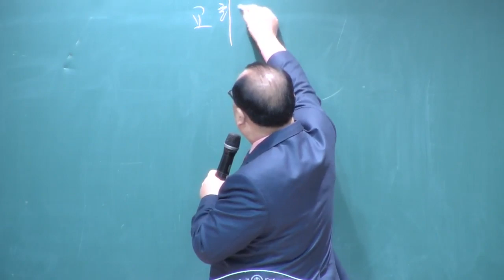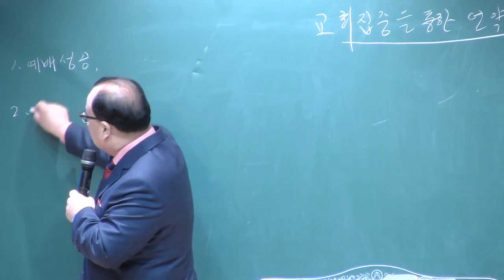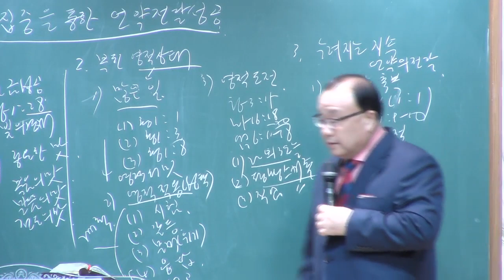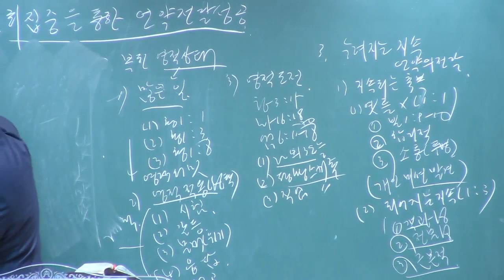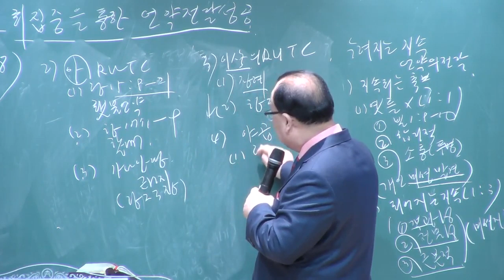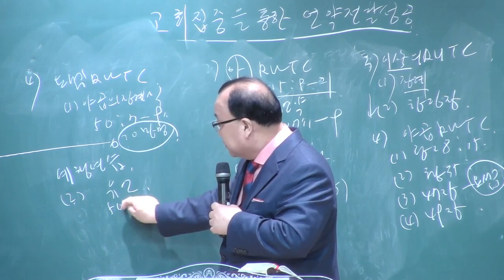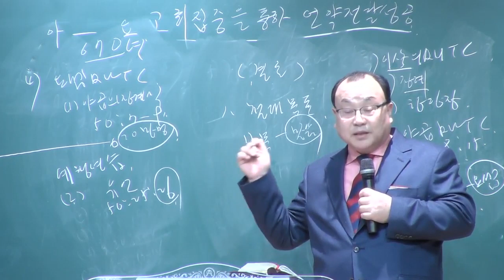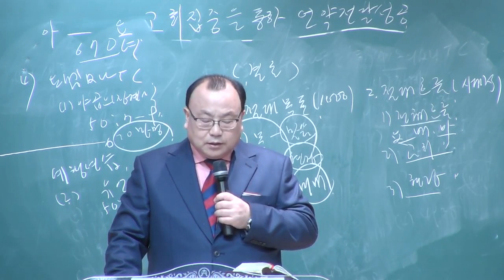[목요 사역자 조장 집중훈련] 2강 예배 승리한 전도자, 언약 전달자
목요 사역자 조장 집중훈련
2강 예배 승리한 전도자, 언약 전달자
김대은 목사